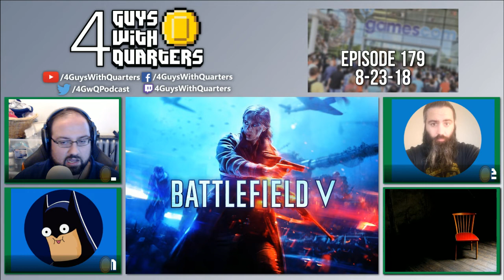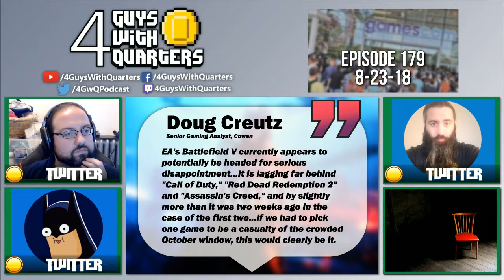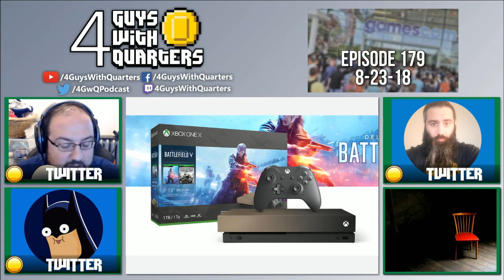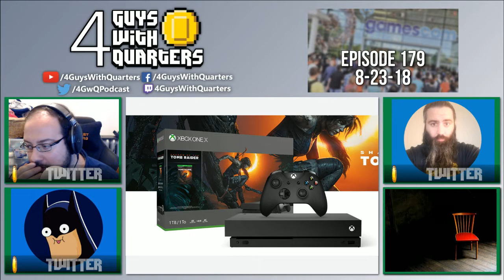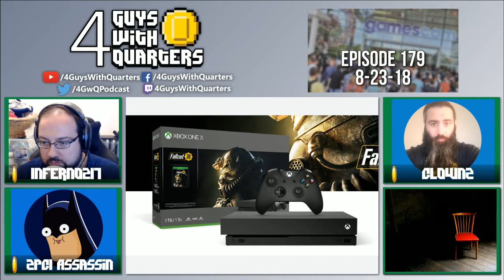4GwQPodcast Ep179 - Inside Xbox Gamescom, New controllers, Xbox Financing, BFV already doomed?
Topics for Ep179 (in no particular order):

- Microsoft's full-fledged Gamescom showing included an Inside Xbox event this year.  What did we think of it?
- Both Sony and Microsoft announced new controllers, with PS4 getting 4 new Dualshock 4 variants and Xbox One getting a PubG controller and new customization options for Design Lab.
- Leaks have popped up about a new Xbox financing package for both Xbox One S and Xbox One X: 2 year plans that include Game Pass and Xbox Live Gold.
- What is going on with Battlefield V?  Seems like hype is pretty low for a new Battlefield game that seemingly improves on the franchise in many ways.  Is bad marketing to blame?
- New nVidia graphics cards have been announced, with the RTX 2080 getting 4k/60 on AAA titles with ease!  Is this console generation now officially outdated?

Thanks for your continued support of 4GuysWithQuarters. Your shopping through these links will provide us with referral bonuses, which will be used to improve our streams/shows and run more frequent giveaways.